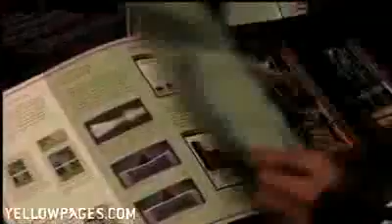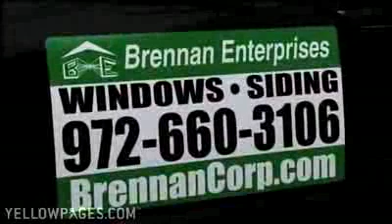Play Video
Brennan Enterprises overview of services